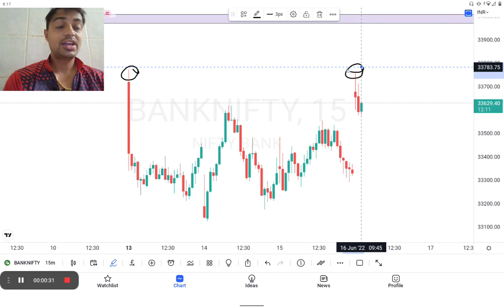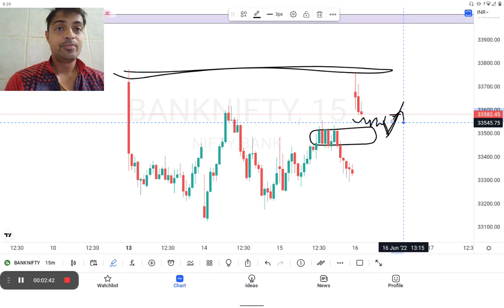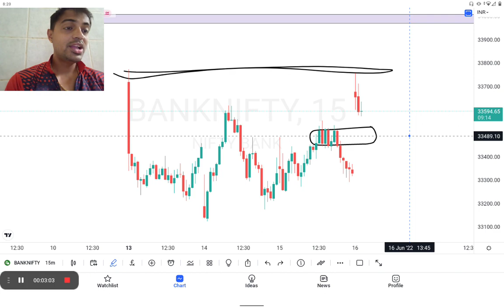Banknifty Live Anylysis | Banknifty 16 Jun Anylysis | Option Trading | Option Buying Strategy